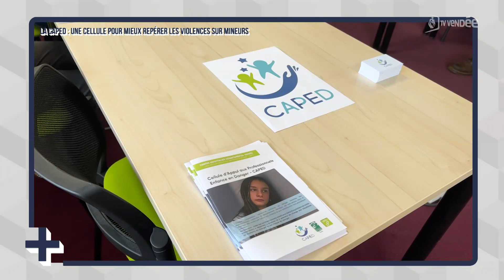Le + de l'info : création de la CAPED en Vendée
Le CHD annonce la création de la CAPED, la cellule d'appui aux professionnels enfance en danger. Derrière ce dispositif, un soutien pour aider les professionnels à mieux recenser les mineurs victimes d'abus.

Propos recueillis par Alexandre Debray.